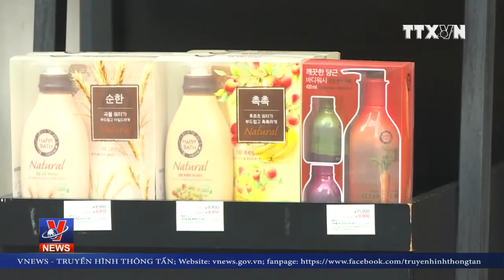Thói quen sử dụng mỹ phẩm tại Hàn Quốc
Hàn Quốc không chỉ được biết đến với các sản phẩm mỹ phẩm nổi tiếng thế giới mà còn là một thị trường tiêu thụ rất lớn các sản phẩm làm đẹp. Thói quen sử dụng mỹ phẩm không chỉ đối với nữ giới mà cả nam giới. Đâu là lý do dẫn tới thói quen này?